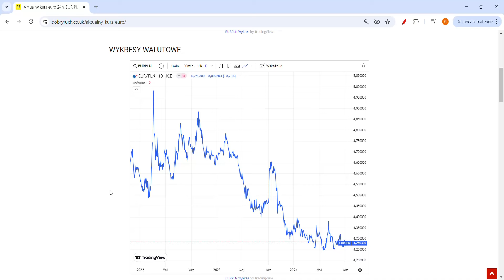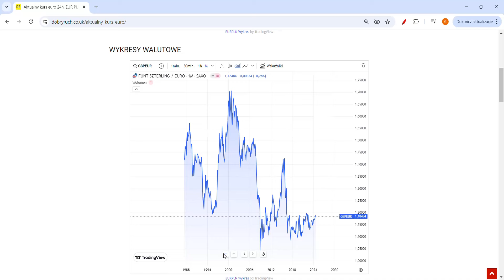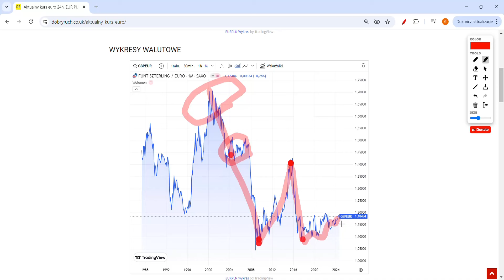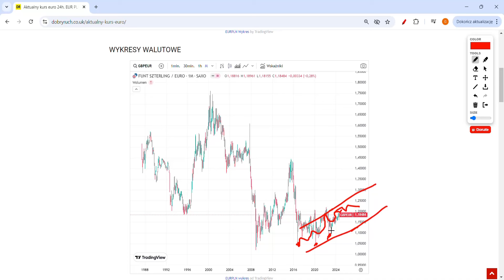Jaką walutę warto teraz kupić? Czy warto trzymać oszczędności w euro? Funt Czy Euro?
Jeszcze w 2000 roku 1 GBP kosztował 1,75 euro. Następnie do 2008 roku funt spadł do euro jeden do jednego i dzisiaj kosztuje tylko 1,15 euro. Czy oprocentowanie ECB, które zostało obniżone do 3,65% sprawi, że funt jest bardziej atrakcyjny zo oprocentowaniem 5%? Czy też, euro jest za silne i to jest lepsza walutą jaką warto kupić teraz i przez następne lata? Czy oszczędzać w euro?